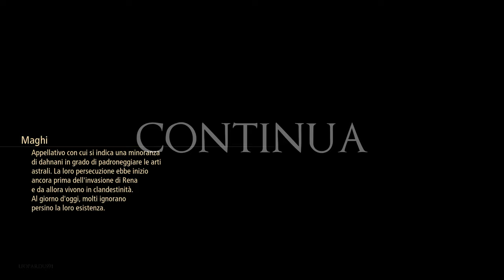28 ✧ I Ricordi Riaffiorano ┋Tales of Arise┋ Difficile | Gameplay ITA ◖PC◗